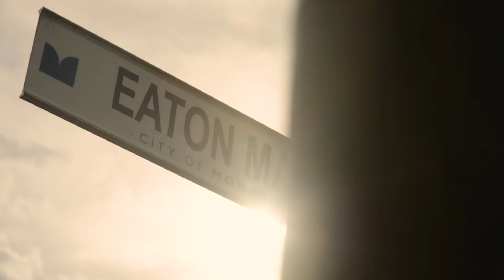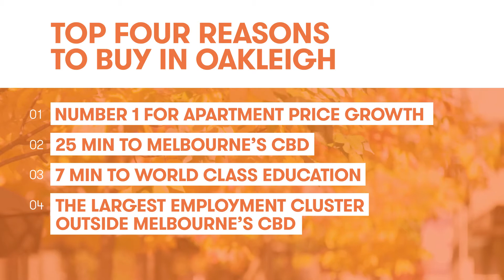[Pellicano] Alke Investor